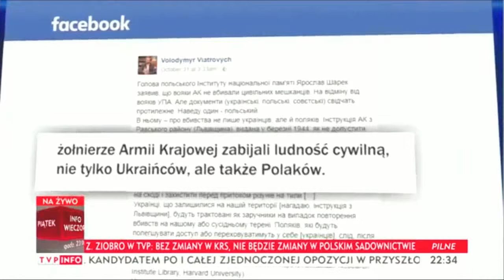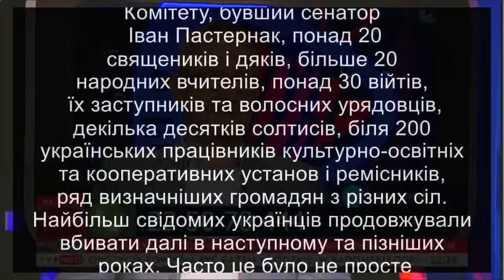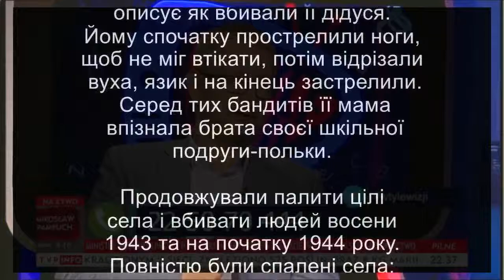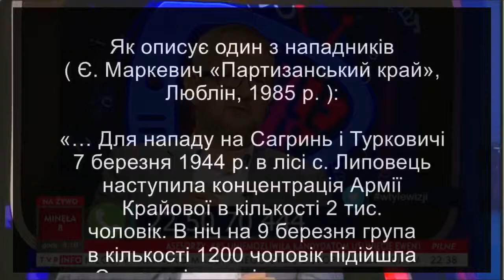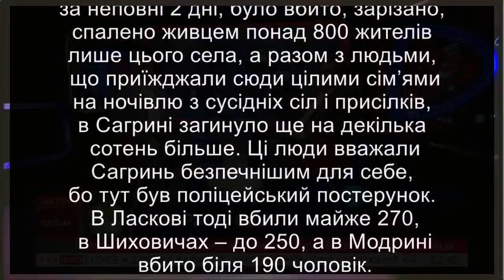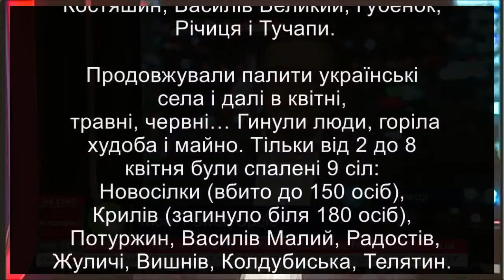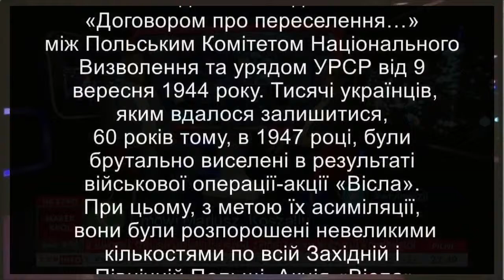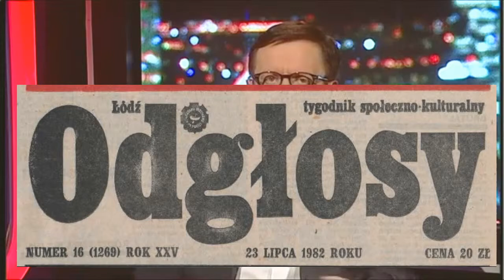Как Поляки демонизируют Владимира Вятровича, а мы молчим за похлебку или за работу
Рафал Земкевич, польский публицист, печатался в коммунистической прессе, во время пацификации польской про-украинской Солидарности при военном положении Ярузельского. А теперь правые официальной Польши взяли етого дюпеля, на подлую гавкательную пропаганду против борящейся Украины. Мы молчим - тем самым указываем на свою вину, чем побуждаем горделивой брехне унижать Неньку Украину и нас всех! Украина проливает кровь а Польша плюет в ответ вместе в Орбановской Венгрией, которая сама на себе испытала ,, смак ,, советских танков в Будапеште